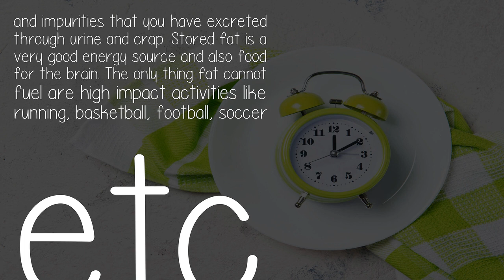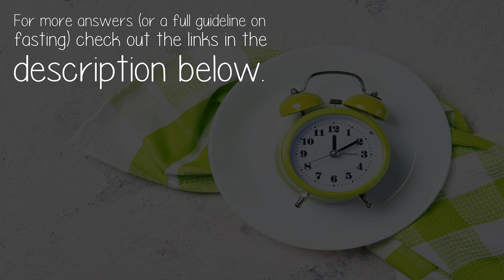Does Intermittent Fasting Stunt Growth During Adolescence?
When you are in a fasted state, the lack of insulin from food will make your body release human growth hormones to compensate for the lack of food. That hgh will turn fat into food and it will also help